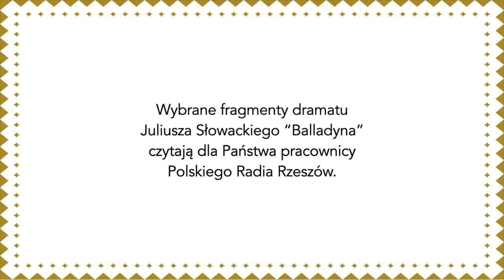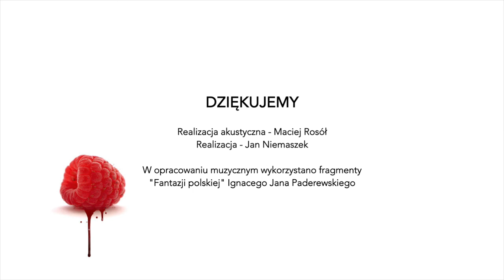Narodowe Czytanie "Balladyny" 2020 w Polskim Radiu Rzeszów - akt drugi, scena III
9 edycja Narodowego Czytania literatury 2020, pod honorowym patronatem Pary Prezydenckiej. Wybrane fragmenty dramatu Juliusza Słowackiego “Balladyna” czytają dla Państwa pracownicy Polskiego Radia Rzeszów.

Akt drugi, scena III

Balladyna - Iwona Piętak
Kirkor - Mateusz Marczydło
Fon Kostryn - Piotr Malec